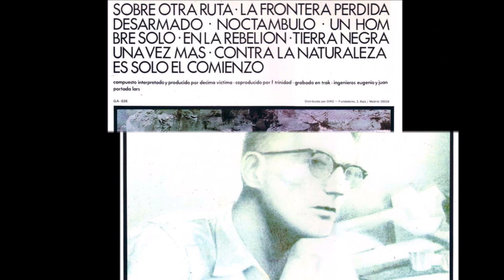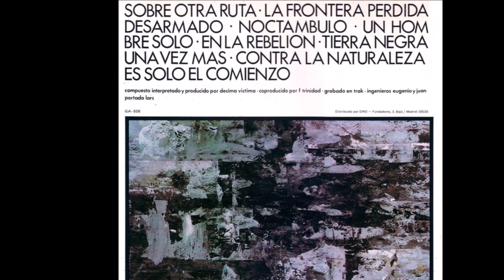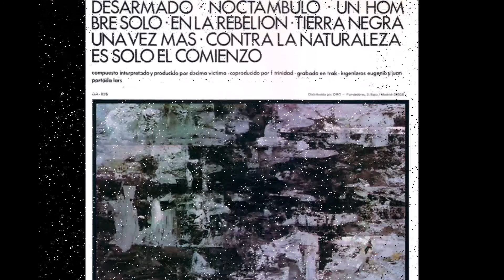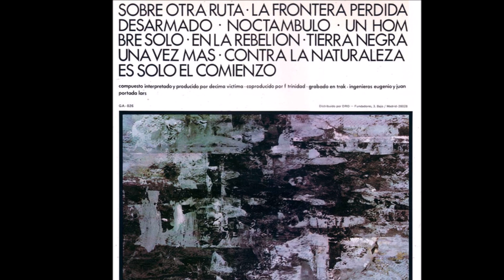Décima Víctima - Contra la Naturaleza / Lp "Un Hombre Solo" (1983)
- Los problemas de antes continuaban mermando la unidad del grupo,  solo se dio un espacio de tiempo para componer y grabar (porque el contrato con GASA le obligaban a cumplir con el contrato), es por eso que deciden lanzar su 2do y ultimo disco: "Un Hombre Solo", considerado el mejor disco grabado por el grupo, temas como "Sobre Otra Ruta", "Un Hombre Solo","Cautivo y Desarmado" contienen mensajes pensativas.

- Después de grabar, se separan, Lars Mertanen se muda a Suecia y se mantendría en la actividad músical , Per Martenen decide vivir en España trabajando un tiempo con Carlos, Carlos Entrena  sufriria una enfermedad hepática que le obliga a realizarse un trasplante de hígado, y Jose Brena fallecería en un accidente de transito. años después realizarían discos recopilatorios: "Resumen" (1994), "Décima Víctima" (2010) y  "Los que Faltan" (2015).